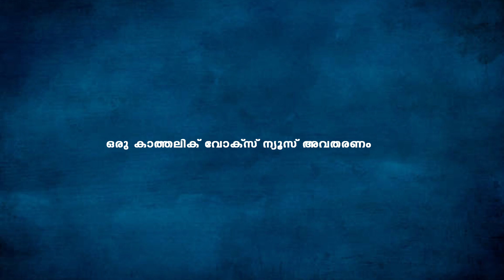പതിനായിരങ്ങള്‍ വരിവരിയായി വത്തിക്കാനിലേക്ക് പൊതുദര്‍ശനം ആരംഭിച്ചു || Pope Benedict XVI